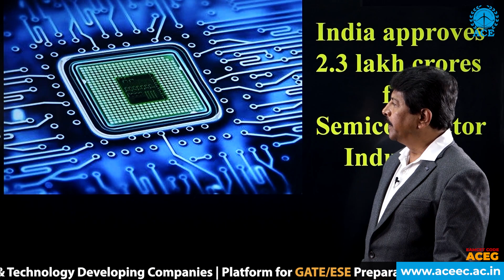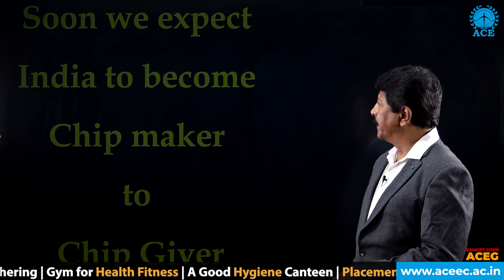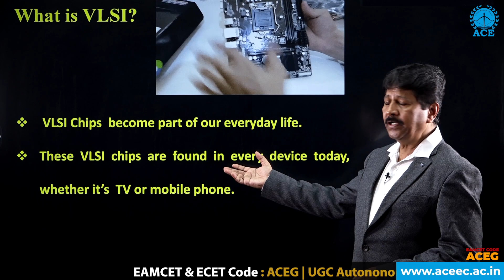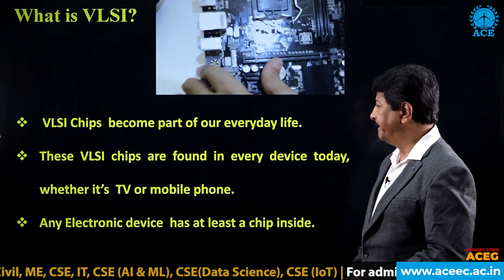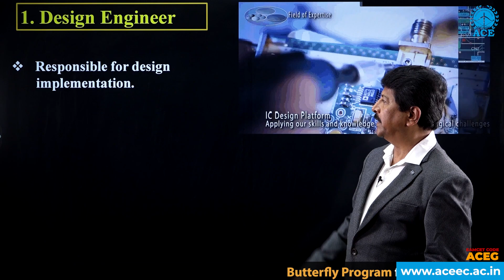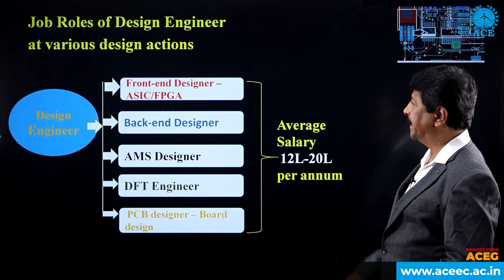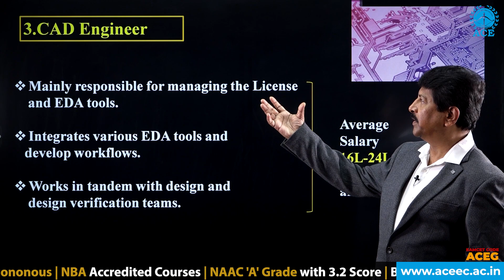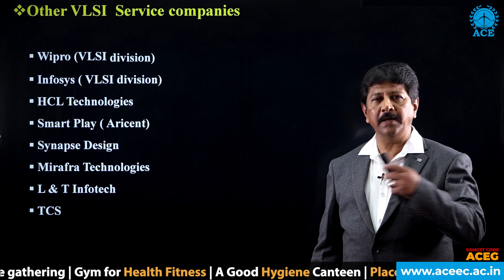Trending field in ECE ...VLSI by Dr.Y.Chakrapani | ACE Engineering College (ACEG) - Autonomous- Hyd.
Trending field in ECE. VLSI by Dr. Y. Chakrapani | ACE Engineering College (ACEG) - Autonomous- Hyderabad